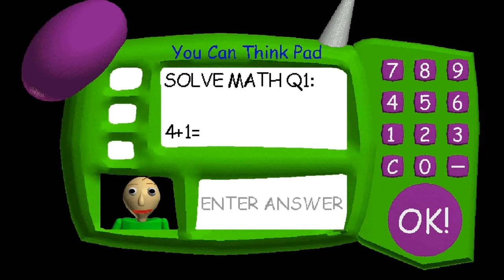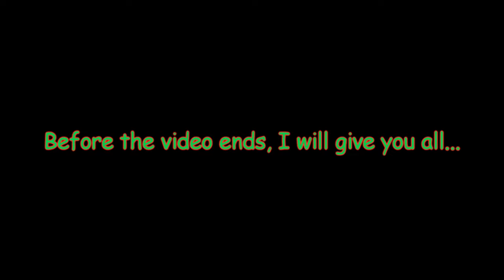Baldi's Basics but I put Angry Birds Space SFX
☆ VIDEO DESCRIPTION ☆
OR: Baldi's Basics but with Angry Birds Space SFX.

It's Christmas Day! I played Baldi's Basics in Education and Learning 19 days ago. And now I put the Angry Birds Space sound effects. Shoutouts is on the end.

The video's quality is 720p, upscaled to 1440p to improve the quality with VP9 codec.

Fate and Alicia used MAGIX VEGAS Pro 16 and Photoshop for making videos.

WARNING: Any unauthorized duplicating, copying, or stealing any videos from Fate will cause a wrongful violation of laws.